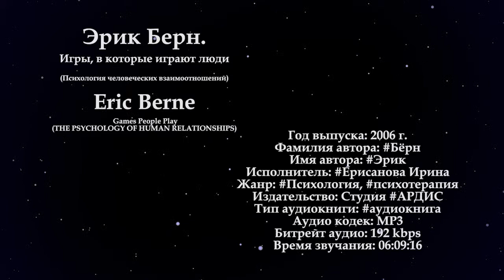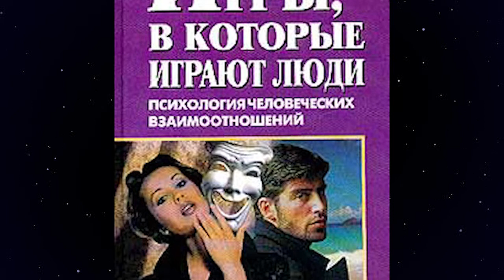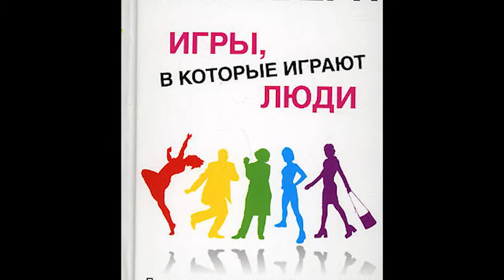Игры в которые играют люди Эрик БЕРН 0 02 04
Психология человеческих отношений
ВВедение - Процесс общения

Фамилия автора
Имя автора
Исполнитель: Ерисанова Ирина
Жанр
Издательство: Студия
Тип аудиокниги
Аудио кодек: MP3
Битрейт аудио: 192 kbps
Время звучания: 06:09:16